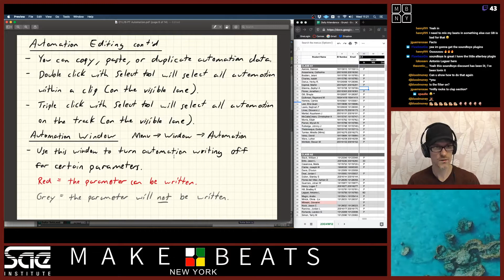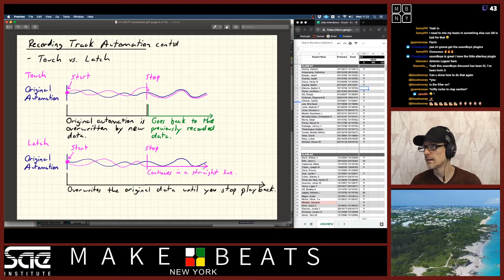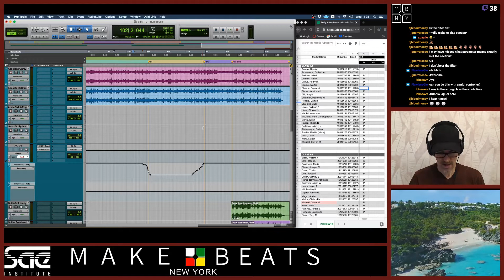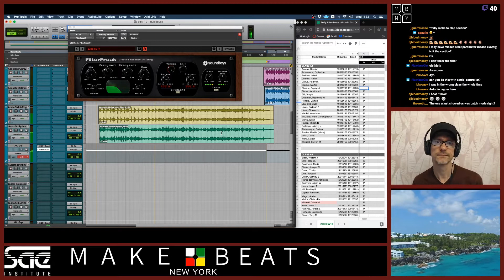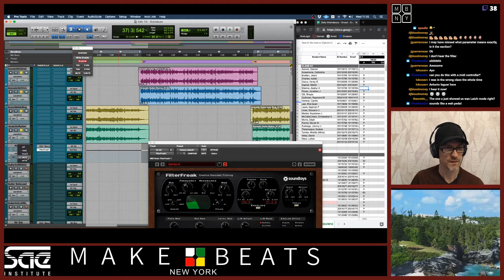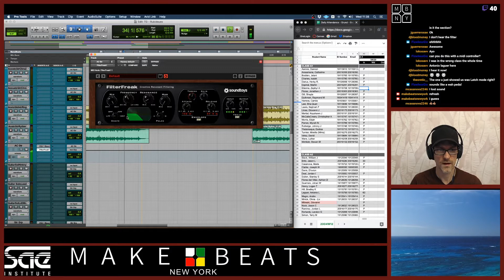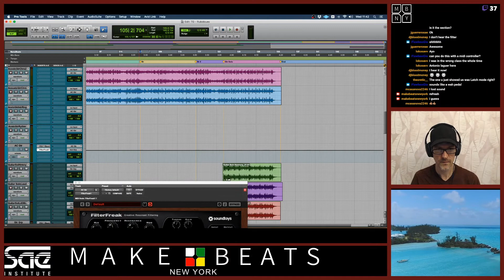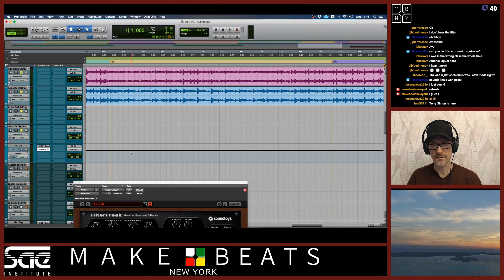Pro Tools Basics: Automation pt 2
This lesson covers the basics of automation in Pro Tools.

Originally broadcast live on Twitch on May 6, 2020 as part of an online course adapted from the SAE Institute classroom during the coronavirus pandemic.